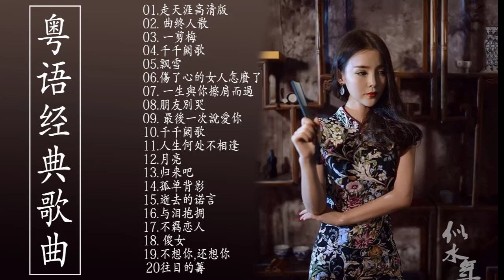有史以来最好的古典歌曲集【怀旧记忆值得收藏】70、80、90年代經典老歌國語 值得分享